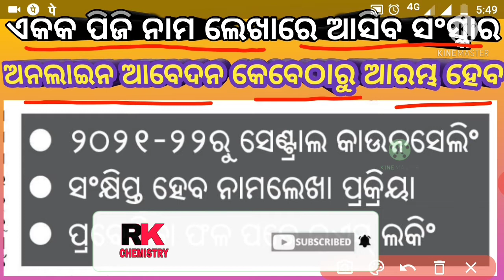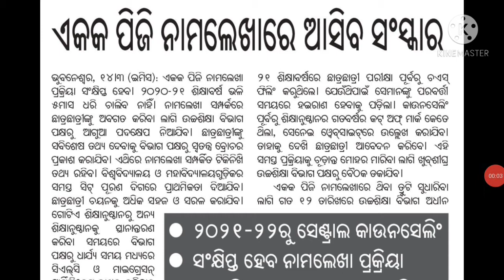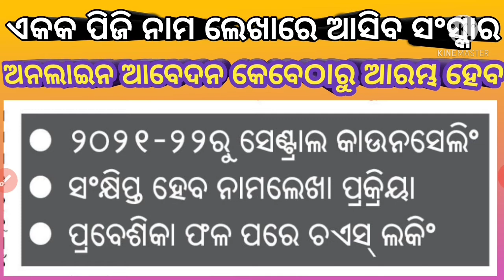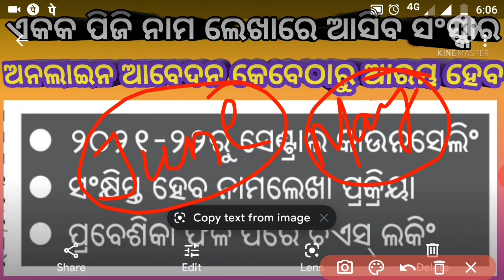Cpet-2021||New pattern of admission||session 2021-2022||Expected online registration date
commom pg entrance test
rk CHEMISTRY